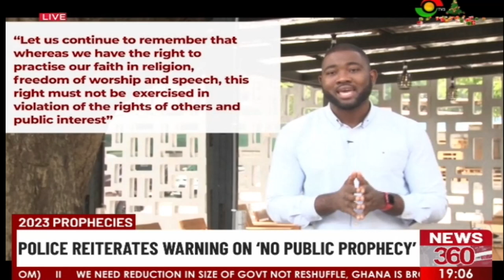2023 Prophecies: Police reiterates warning on "No public prophecy".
Justice Abdulai says the blank approach of the police infringes on the freedom of speech and religion.